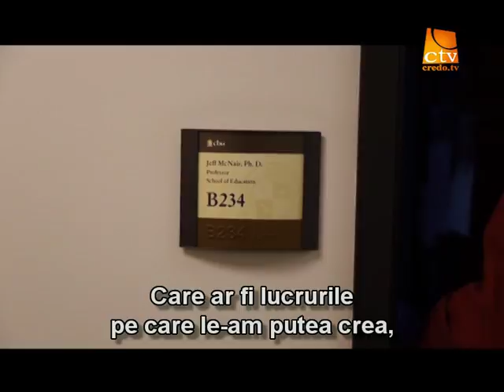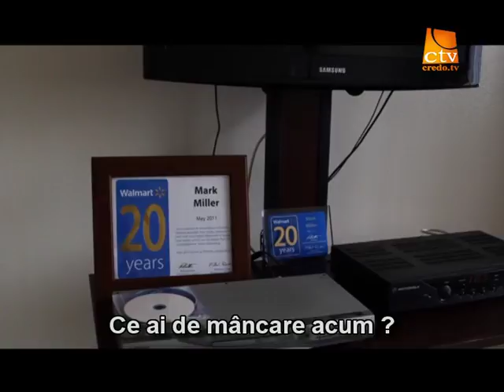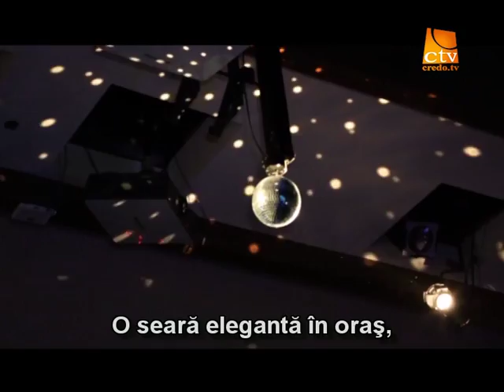48. Joni si Prietenii - Mark si David prieteni neconditionati